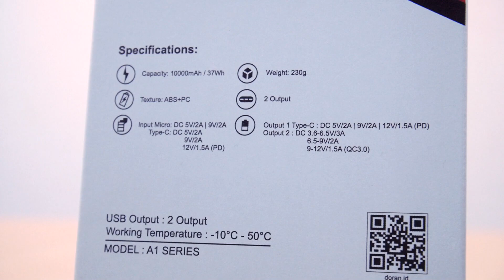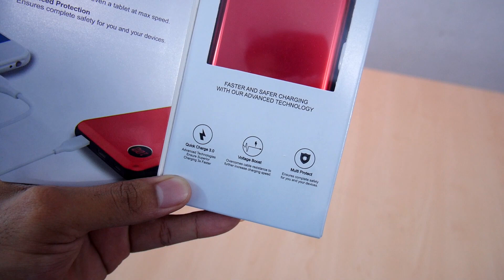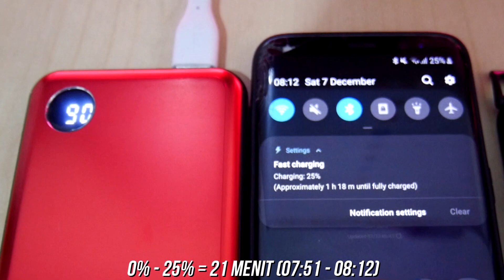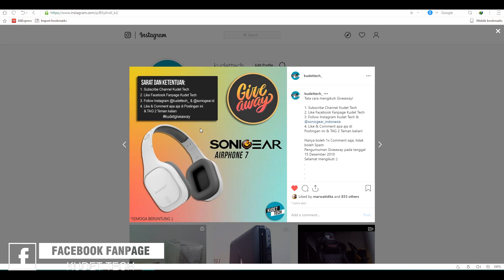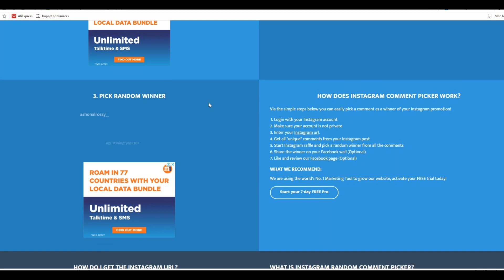Powerbank Keren dengan Fitur Fast Carging - Review Powerbank Jete A1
Powerbank ini saya pake Sehari2 menggantikan Powerbank lama saya, makin kenceng, makin awet batre aing yekan